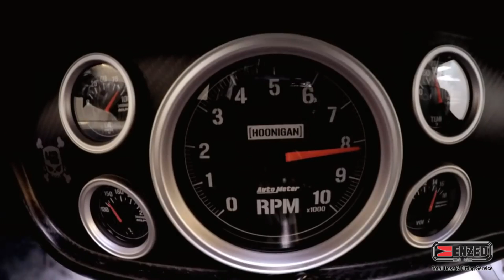ENZED Cams Top 5 Monster Energy Video Highlights